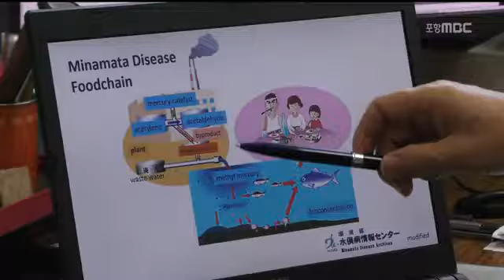[포항MBC뉴스]연속기획]1.미나마타병 60년.끝나지 않은고통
연속기획]1.미나마타병 60년.끝나지 않은고통